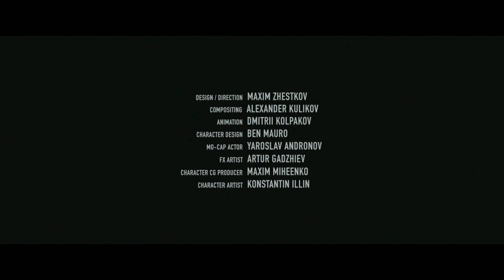Sputnik - Berlin International Film Scoring Competition 2018 submission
Here is my entry into  BIFSC - Berlin International Film Scoring Competition 2018. I'm very happy to be informed that my submission was in the Top-25 best scores among the others. Congratulations to all 10 finalists!